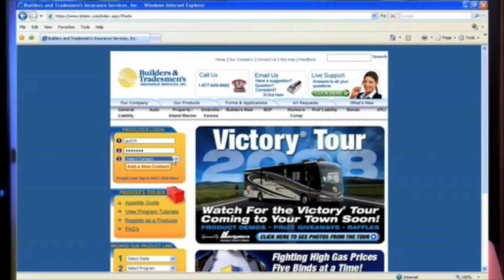Introduction to Builders & Tradesmen's Insurance Services (BTIS) - HD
A brief overview of BTIS, our products, people and services in HD.